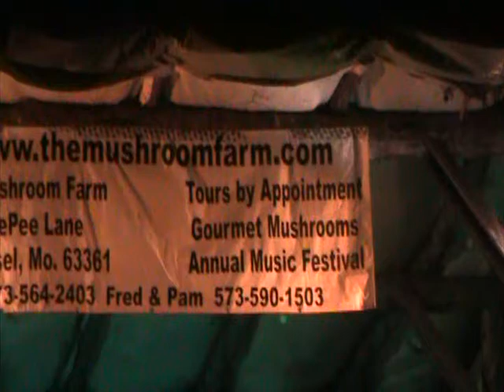Reelfoot @ Mushroom Festival (Karma Jam)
Reelfoot live @ The Mushroom Festival
Montgomery City, MO